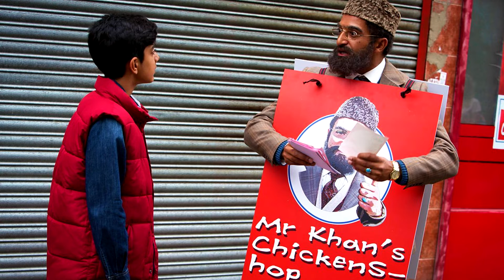VG Tips In Conversation with Adil Ray, creator of Citizen Khan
Here I am in conversation with a man I last worked with in television back in 2003.
For so long a presenter of radio and television shows, Adil Ray is now an established actor. He created the comic character called Citizen Khan. A self important, self appointed community leader.
The BBC1 show has attracted 5 million viewers and its fourth series culminated with a Christmas special at the end of 2015.
In this extended conversation, Adil talks to Vernon about the success of the show worldwide, of some online criticism he has taken, of his love of classic comedies of yesteryear and of plans for a Citizen Khan movie. In 2016 Citizen Khan will go on tour as a live stage show. Tickets are on sale now.
Vernon Grant has produced a wide variety of programmes for ITV, Channel 4, BBC and SKY during his long career in television.